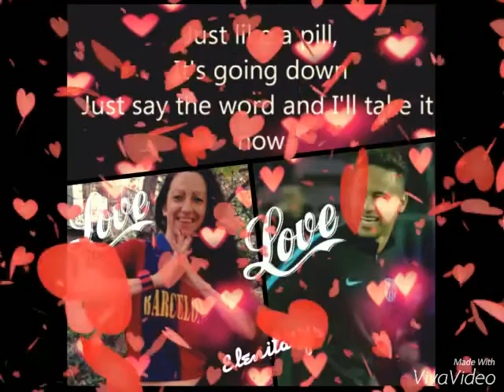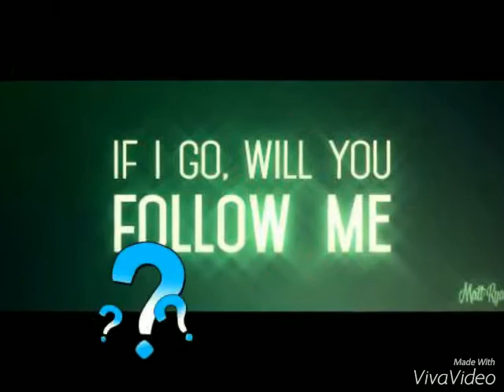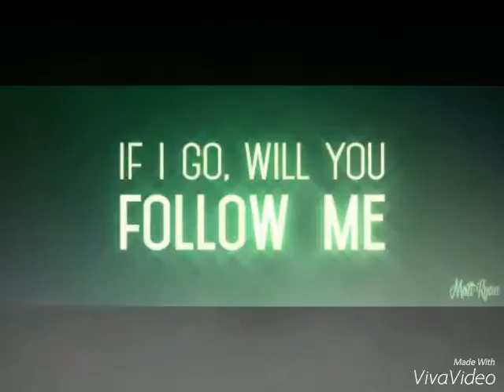Neymar Jr. Warm Up Photos(05/04/2016) - Follow Me(lyrics) by ElenitaNjr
Neymar Jr. Warm Up in pictures. Inspired by MNcompsJR2 Video about the match vs Atletico de Madrid Home for UCL :D

Music: Follow Me(Bingo Players Remix Edit) - Hardwell feat. Jason Derulo